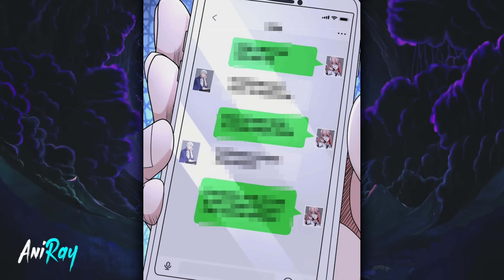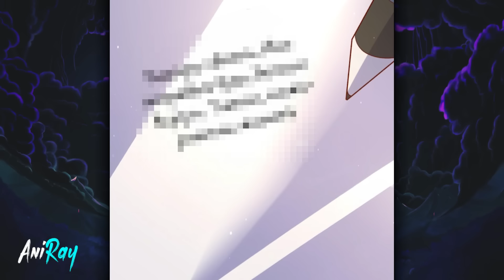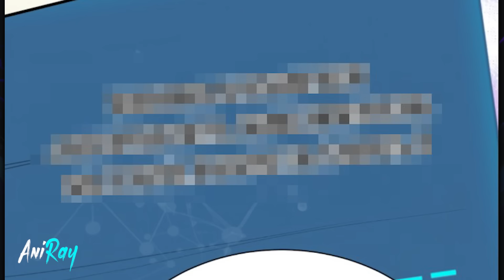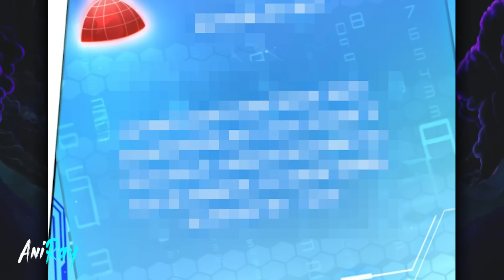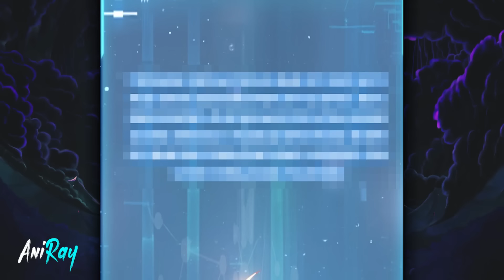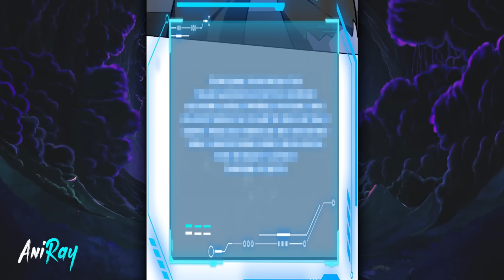He was Reborn on the Day of His Death & Received SS-Rank System For Revenge - Manhwa Recap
Name: The Doomsday: 100 times Explosion Rate Knife Explosion Supplies, Chapter 1-60.